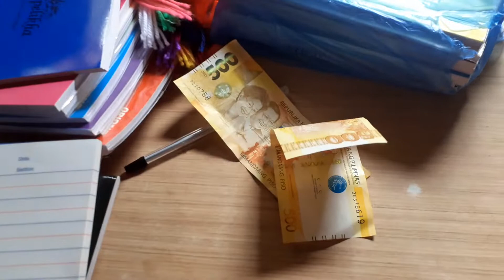SALAMAT SA NAGBIGAY NG SCHOOL SUPPLIES SA APAT KUNG ANAK "ANG MUNTIMG HILING"At road warrior